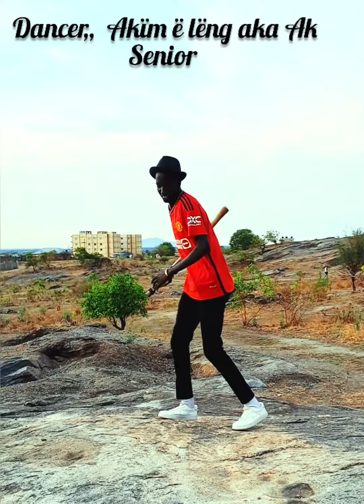the most wanted dancer,,, AK senior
our culture is my favorite